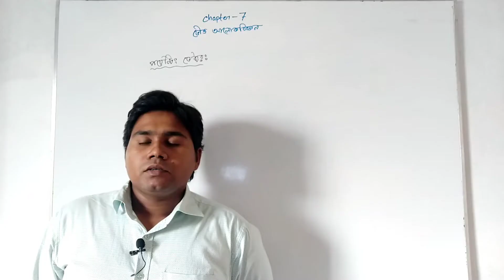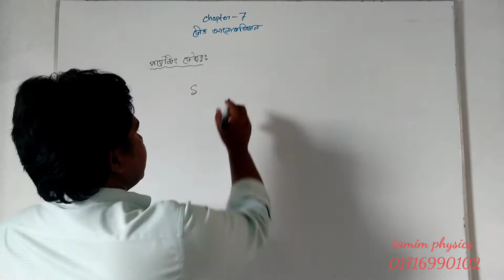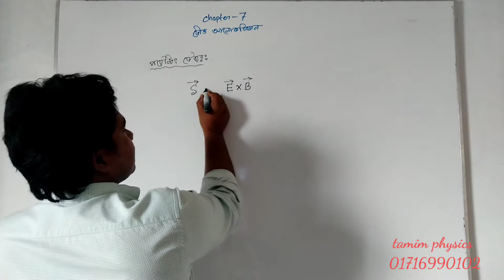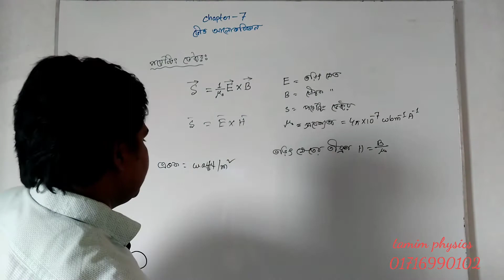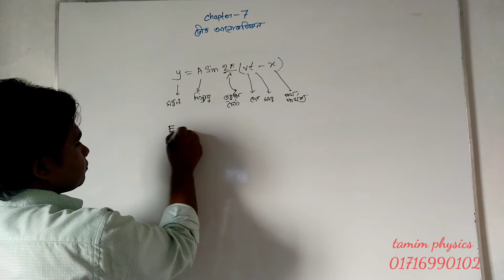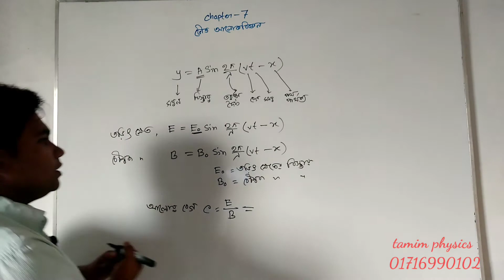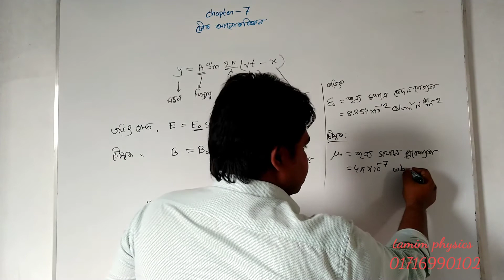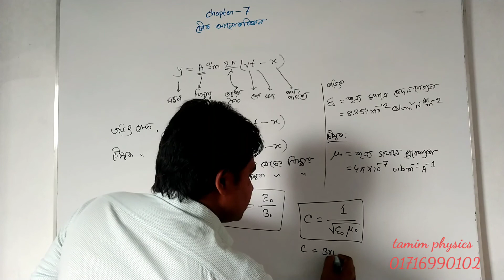2.7.2| ভৌত আলোকবিজ্ঞান । Pointing Vector